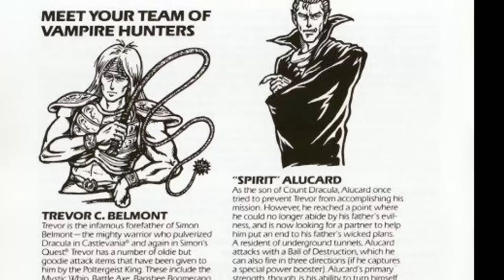7 Heroes Who Grew Emotionally, Well Done Them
These classic heroes are veterans of the videogame scene, but are much deeper and more nuanced characters than when we first met them. Here are seven old-school heroes who got an emotional glow-up.